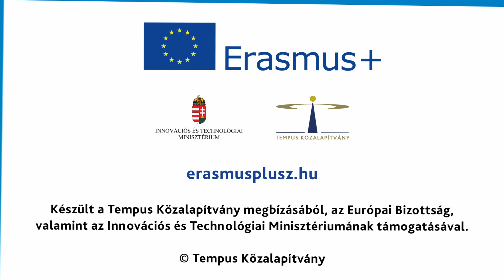Európai Innovatív Tanítási Díj 🏆 Szent Jácint Görögkatolikus Óvoda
Kisgyermekkori nevelés és gondozás kategóriában Európai Innovatív Tanítási Díj elismerésben részesült a Szent Jácint Görögkatolikus Óvoda "Zöld ünnepek és jeles napok projektmódszerrel és élménypedagógiával az óvodában" című projektje.
🗣️ A projektről Balla Andrásné, az Erasmus+ projekt szakmai vezetője és Pásztor Lászlóné, intézményvezető mesélnek.